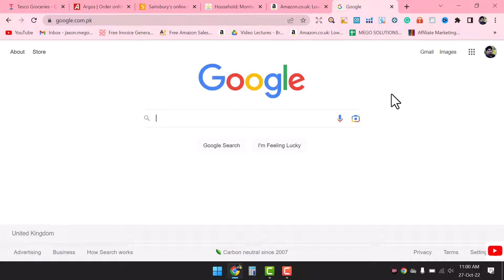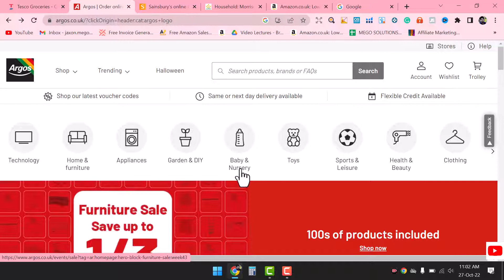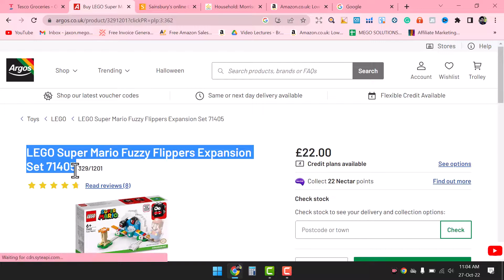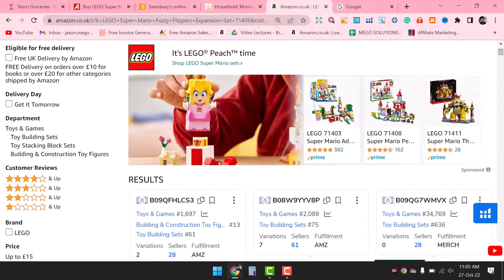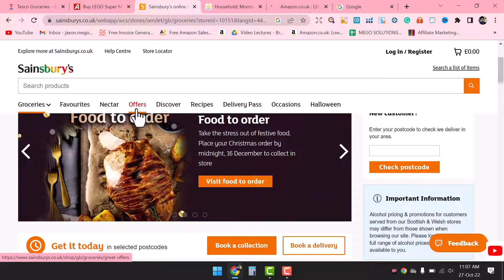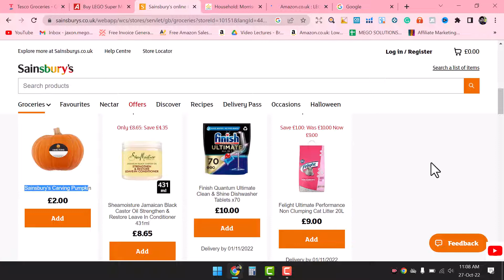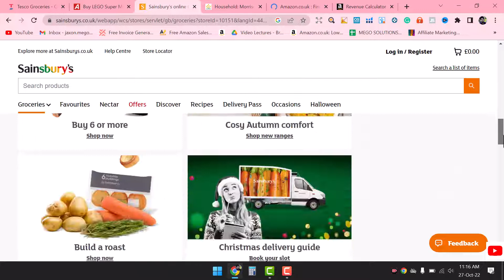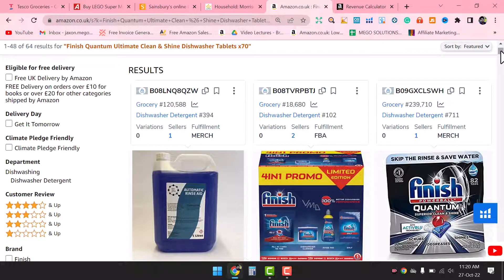Amazon Online Arbitrage Product Hunting | Manual Product Research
In this video, we learn about Amazon's Online Arbitrage Product Hunting. Online arbitrage product research is an easy and unique method to find good products.